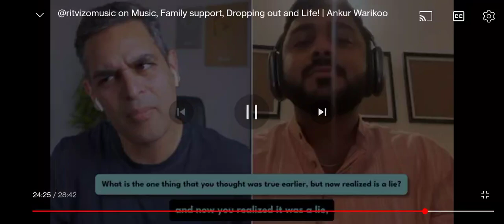Climbing the mountains